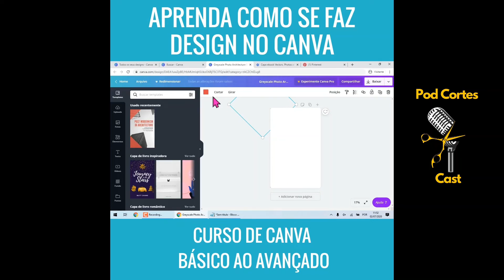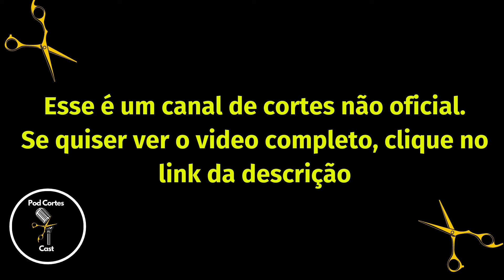ATAQUE DE URSO NO POLO NORTE - CHICCO MATTOS [+ RATO BORRACHUDO] - Flow Podcast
✅ Veja as ofertas imperdíveis abaixo
💙🚨 Experimente Canva PRO GRATUITAMENTE por 30 dias

Chicco Mattos, filmmaker e fotógrafo gaúcho, vive no Ártico há onze anos e, atualmente, mora num vilarejo de 150 pessoas, no Arquipélago de Lofoten, cartão postal da Noruega. O “caminho” de Chicco até o Ártico começou quando ele passou a trabalhar e viver embarcado no Alasca. Nesse primeiro contato, ele se encantou pela natureza selvagem da região e sentiu um “chamado”.

Igor 3k e Rato Borrachudo (co-host) recebem no Flow Podcast Chicco Mattos e nesse corte o Chicco Mattos conta como são os ataques de Urso Polar no Polo Norte e como se defender, além de histórias de ataques.

Nosso Instagram: @pod.cortes.cast